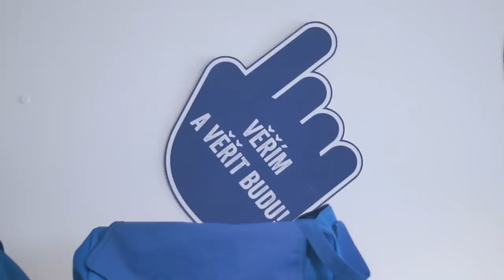REPORTÁŽ / Baník vers. České Budějovice (zákulisí, atmosféra)